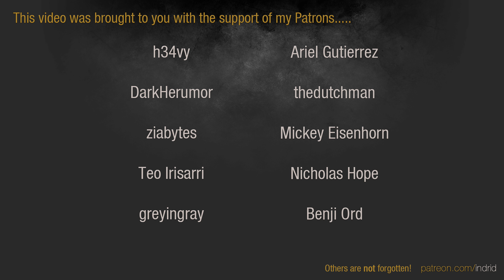Dawn of War 2: Retribution - 2v2 | He-Man + VanguardVinci [vs] The Tenso + DOG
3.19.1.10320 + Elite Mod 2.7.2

He-Man | Imperial Guard [Lord Commissar]
VanguardVinci | Eldar [Farseer]
vs
The Tenso | Chaos Space Marines [Plague Champion]
DOG | Orks [Mekboy]

A veteran Lord Commissar must suffer the presence of Eldar as they stand against an Ork invasion amidst the arrival of Nurgle's chosen in this 2v2 on Medean Cliff Mines.

ELITE MOD INFO/DOWNLOAD